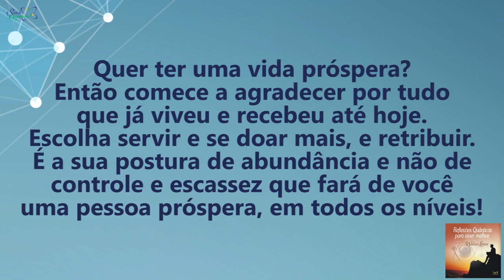Coaching Quântico 147: A Chave Para Viver de Maneira Próspera | Wallace Liimaa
✭✭✭✭✭ Nesse vídeo abordo a importância de vibrar na gratidão e manter uma postura de abundância para alcançar a prosperidade.   Assista já!